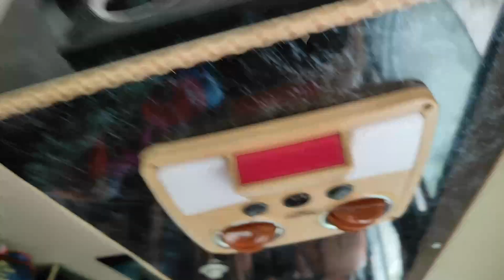First time 20 seater tampo traveller drive